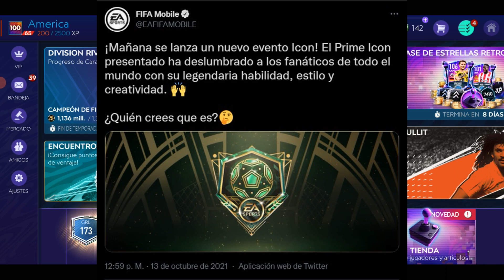CONFIRMADO MAÑANA SALE NUEVO EVENTO CON UN ICONO PRIME GRATIS!! - EA NOS SORPRENDE!!